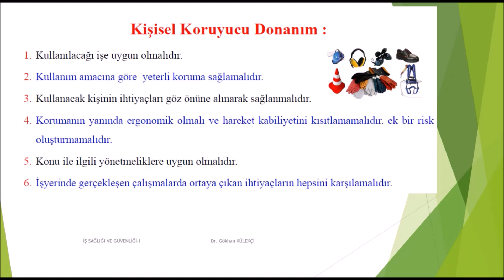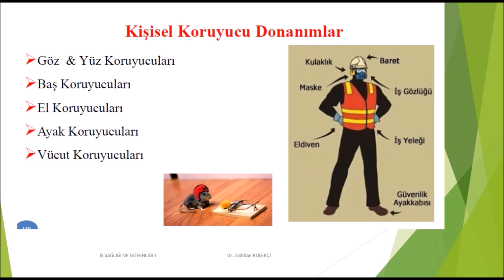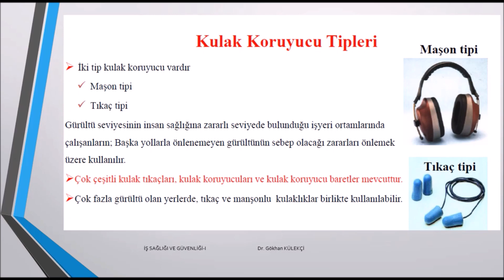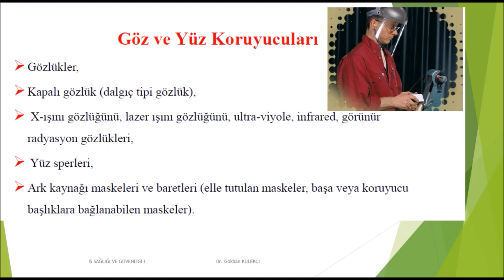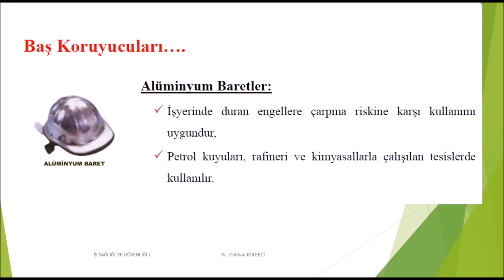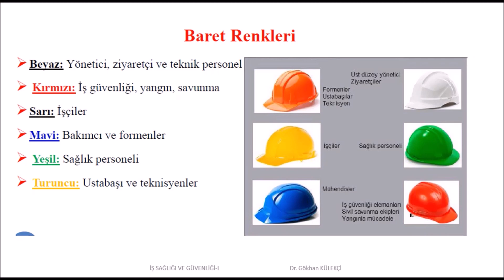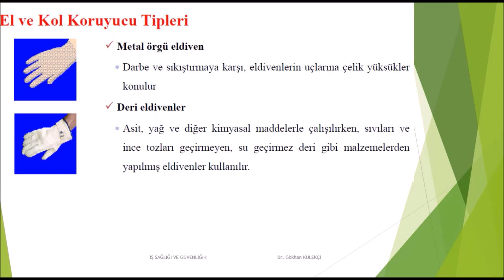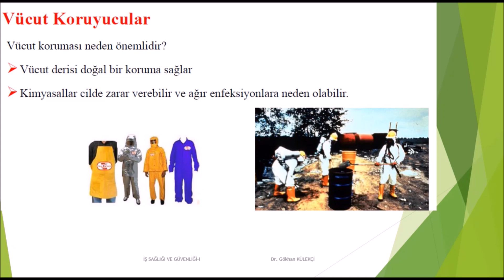İş Sağlığı ve Güvenliği Canlı Ders- Kişisel Koruyucu // İSG-2-3. hafta-2 // İSG Canlı Ders 2023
İş Sağlığı ve Güvenliği,
Online Ders,
İSG,
İş sağlığı ve güvenliği konu anlatımı,
İsg der videoları,
İsg ders anlatım,
İsg  online soru çözüm,
İsg c sınıf,
İş sağlığı ve güvenliği uzmanlık sertifika,
sertifika,
C belgesi,
Online Ders,
İSG,
İsg der videoları,
İsg ders anlatım,
İsg c sınıf
İsg sınav,
İş sağlığı ve güvenliği c sınıfı sınavına hazırlık,
Temel İş sağlığı ve güvenliği,
Eğitim videoları,
Ders videoları,
Konu anlatım,
Basic Occupational health and safety,
İsg sınav,
Eğitim videoları,
Ders videoları,
Konu anlatım,